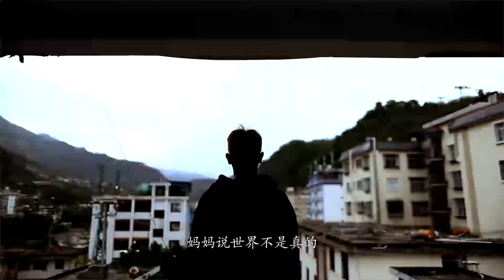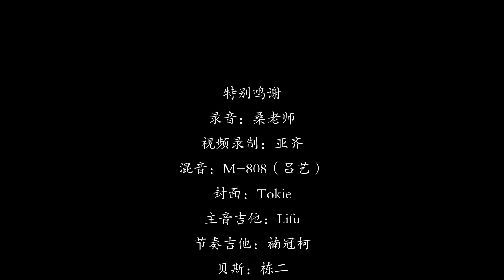GKing楠冠柯 - 媽媽說世界不是真的（official music video）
“Mom said the world was not rea”

--IntoDust World--